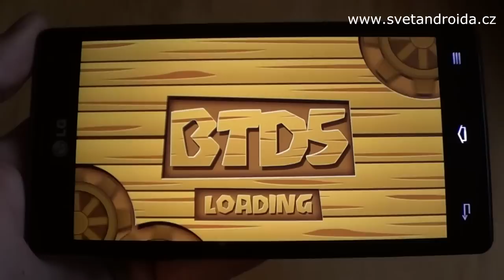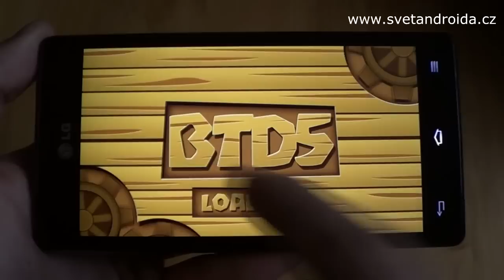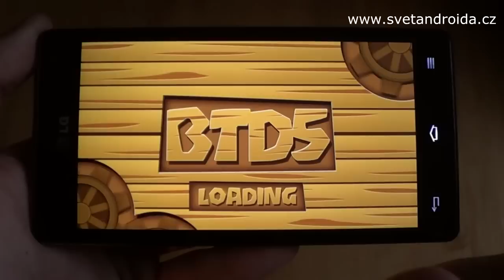Bloons TD 5 - Nejlepší tower defense na Android?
Nová hra od studia Ninja Kiwi, ve které se zapojíte do epických bojů mezi opicemi a obávanými nafukovacími balónky. Bloons TD 5 je vysoce hodnocená strategická tower defense hra, která nabízí hodiny zábavy a nespočet herních možností. Jedná se o pokračování velmi slavné TD série. S některými díly jste se možná již setkali ve flashovém provedení na počítači a ten nejlepší díl je právě teď dostupný i na androidu.